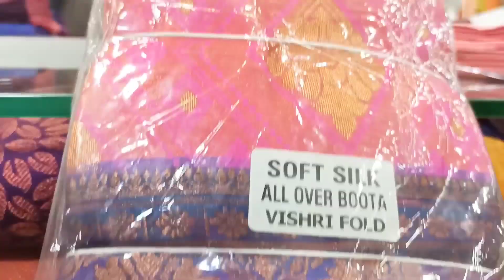2000 -6000 விலையில் பட்டு சேலைகள் Madurai AK Ahamed Pattu Saree collection